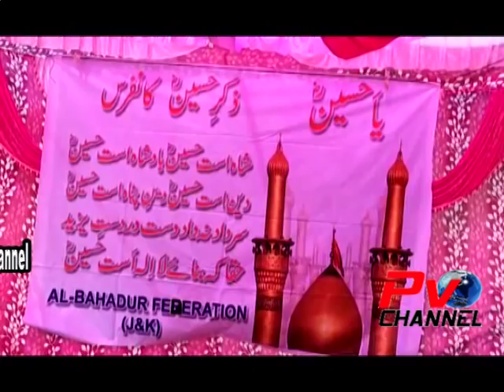Zikr-e-Hussain Conference At Chakrara Poonch